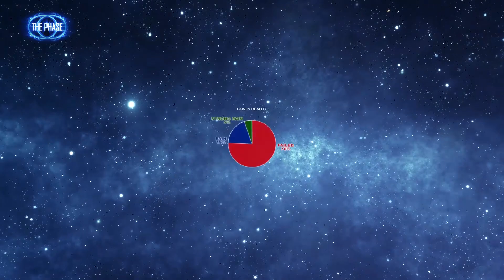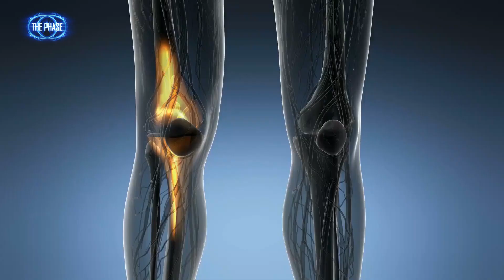Progetto Elia: esperimento sul dolore nei viaggi astrali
Che succede se durante una esperienza extracorporea  sbatti contro  un muro e  poi ti svegli? Senti dolore una volta rientrato nel corpo? Conosciamo già la risposta: più di cento praticanti hanno provato questo compito.

N.B. Traduzione e doppiaggio a cura di Michele Bizzarri dall'originale in inglese